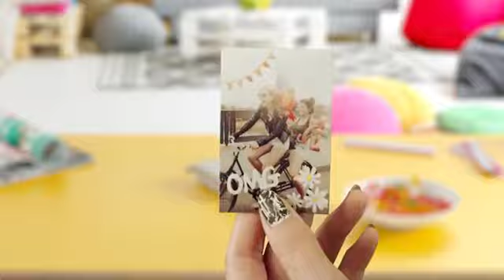Sprocket Portable 2x3 Instant Color Photo Printer Luna Pearl Print Pictures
PRINT PHOTOS ON DEMAND HP Sprocket 2nd Edition Printer Prints 2”x 3” Photographs from Your Smartphone or Social Media. For iOS 10-Plus & Android 5-Plus, Bluetooth 5.1